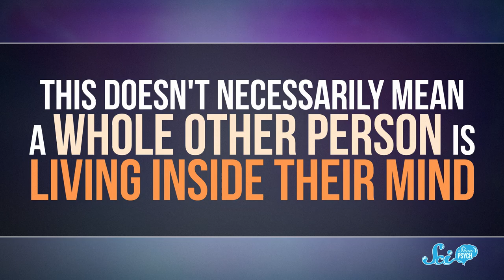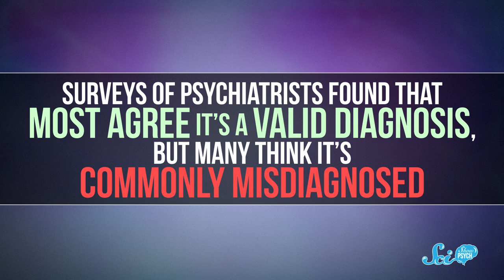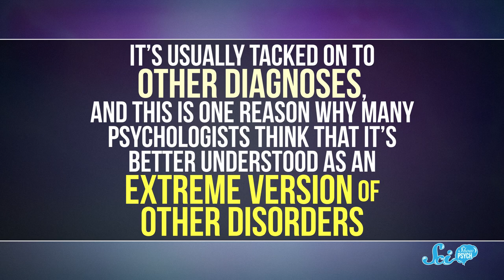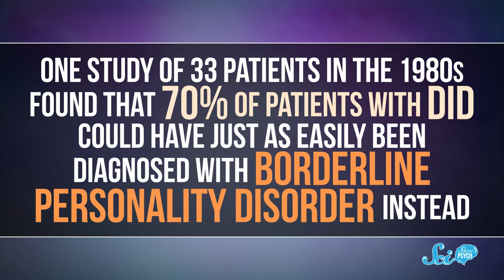Me, Myself, and I: Dissociative Identity Disorder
Edward Norton and Jim Carrey might be charming actors, but their film portrayals of people with multiple personalities aren’t even close to accurate.